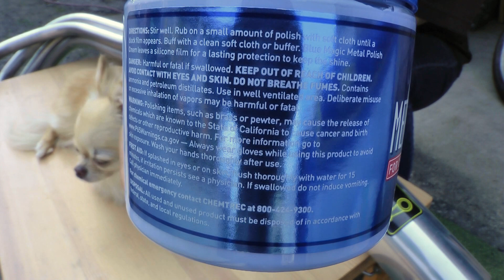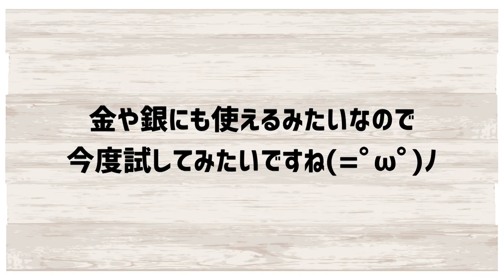ホイールやマフラーの磨きといえば《ブルーマジック》！！くすみが驚くほど落ちる◎【Blue Magic】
アルミ製品の磨きといえば《ブルーマジック》ですよね！

前から気になってはいたものの、「ピカールでも磨けるから～」なんて言ってずっと手を出さずにいました。

結論⇒絶対買うべし！！

想像していた何倍も何百倍もすさまじい効果がありました。
ピカールやオートグリムとの比較動画もアップしているので、是非そちらもご覧ください(*'ω'*)

レビューにもよく書かれているニオイについては、かなり好き嫌いが分かれるニオイだと思います。
アンモニア臭でツンっと鼻の奥に刺さるような刺激臭がするので、気になる方はマスクをして屋外で使うといいかもしれません(=ﾟωﾟ)b
私は絶賛鼻づまり中で助かりました(笑)

ブルーマジック メタルポリッシュクリーム 550g BM500